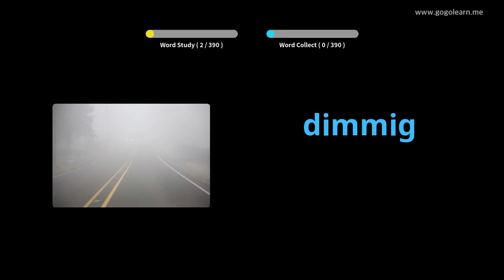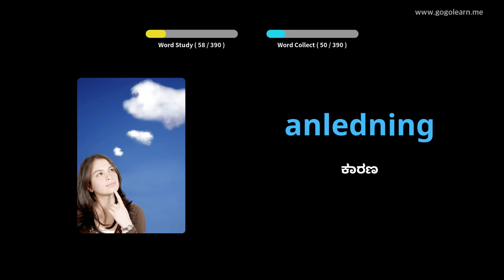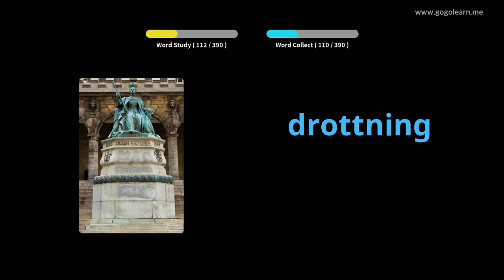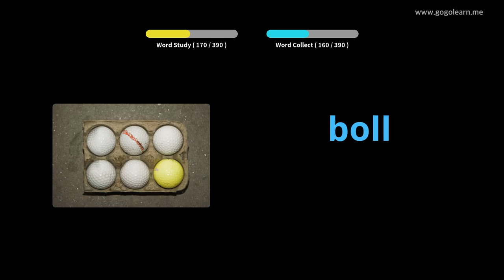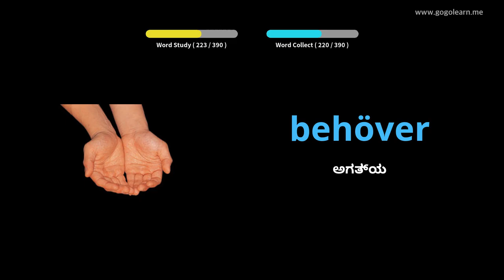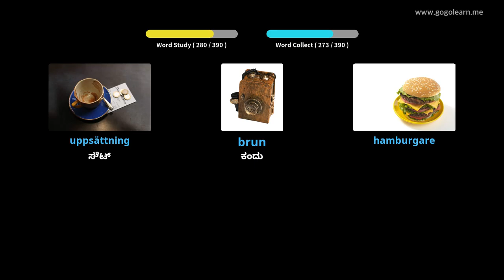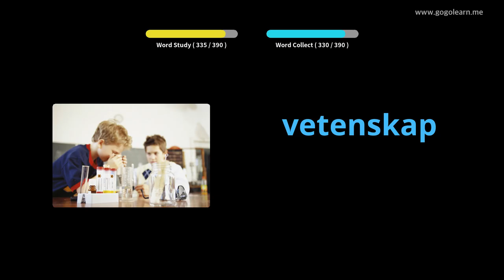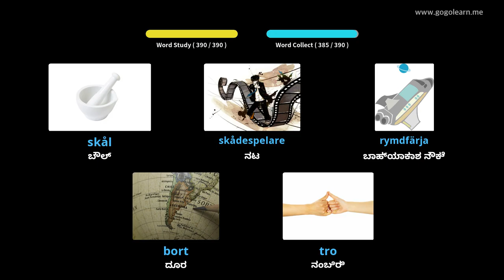ಸ್ವೀಡಿಷ್ ಶಬ್ದಕೋಶ ಮಾಧ್ಯಮಿಕ ಶಾಲೆ 1 | Golearn